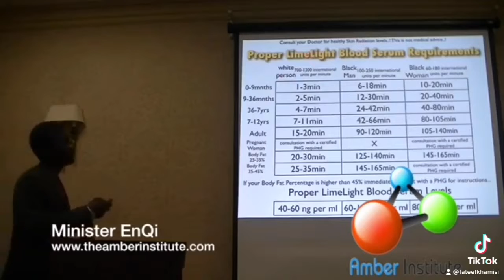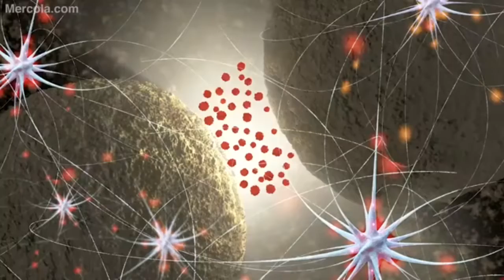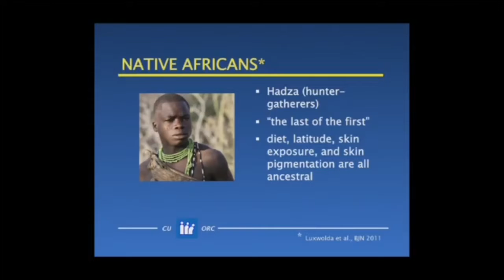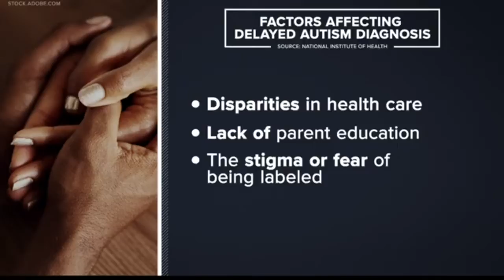Black health Crisis -Autism WARNING to pregnant women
Vitamin D Deficiency and the links to Austism in Black children. Somali women across the world are suffering with Vitamin D deficiency resulting in the increases in autistic children.  Dr. Afrika and Dr. Patrick give their expertise.

African-Americans have a population mean serum 25(OH)D level of 16 ng/mL, whereas white Americans have a level of 26 ng/mL. Africans on the continent is 44 ng/mL.

Researcher Michael Holick thinks that if the public increased vitamin D levels to 50 ng/dL, we'd see:

- All cancers down 75%
- Breast cancer down 50%
- Male heart attacks down 50%
- Type 2 diabetes down 50%
- Type 1 diabetes down 80%

Pre-Eclampsia
Premature births and complications
Sickle Cell Disease
Shingles
HIV/ AIDS
Lupus
Autism

Common myths debunked about Vitamin D

You CANNOT get enough Vitamin D from multivitamins
You CANNOT get enough Vitamin D even from D fortified foods e.g. milk, orange juice
You CANNOT get enough Vitamin D from sitting by a window in your car or house, DIRECT sunlight is necessary
You CANNOT get enough Vitamin D in winter if you live north of Atlanta or the 37th parallel in winter, even if you sunbathe.